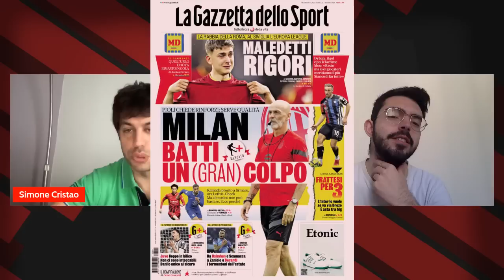CHI CON KAMADA E LOFTUS-CHEEK. LA MAGLIA 2023-24 | Mattino Milan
NOTIZIE MILAN
CALCIOMERCATO MILAN

Chi è il terzo centrocampista da inserire in rosa oltre kamada e Loftus-Cheek?
Le immagini della nuova maglia del

Vai su per ottenere uno sconto esclusivo + 4 mesi GRATIS in regalo! Prova NordVPN senza rischi grazie ai 30 giorni di prova soddisfatti o rimborsati.

Monge per il tuo amico a 4 zampe, alimenti Made in Italy con carne come primo ingrediente!

Per il tuo amico a 4 zampe, Monge Gift, lo snack con Superfood, grain free, con tanta carne e a basso contenuto calorico!

MYSE
Scarica MYSE, l'app di Fantamercato 2.0 e ricevi IN REGALO solo usando questo link un voucher da 5€ per cominciare a creare la squadra dei tuoi sogni

🎙NEWS MILAN
NON SOLO MILAN-VERONA: PERCHÉ CARDINALE HA FISSATO UN INCONTRO CON MALDINI E MASSARA?
NOT ONLY MILAN-VERONA: WHY DID CARDINAL ARRANGE A MEETING WITH MALDINI AND MASSARA?

🎙NEWS MILAN
(VIDEO) U20, BRILLA LA STELLA DEL MILAN: ELETU REGALA UN ASSIST CON LA SUA NIGERIA
(VIDEO) U20, AC MILAN'S STAR SHINES: ELETU GIVES AN ASSIST WITH HIS NIGERIA

🎙NEWS MILAN
A TUTTO CAPELLO: “I RICORDI DELL’INFANZIA, LA LITE FEROCE CON GULLIT E L’ASSURDITÀ DI ROMA”
FULL HAT: "CHILDHOOD MEMORIES, THE FEROCIOUS quarrel WITH GULLIT AND THE ABSURDITY OF ROME"